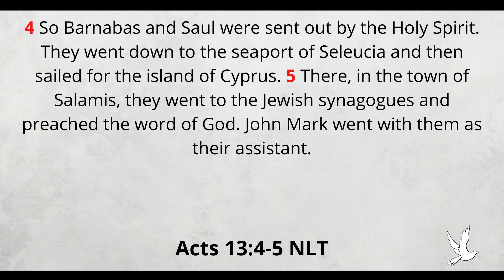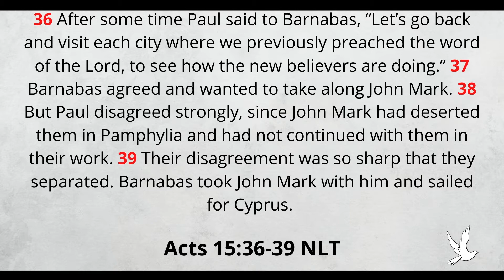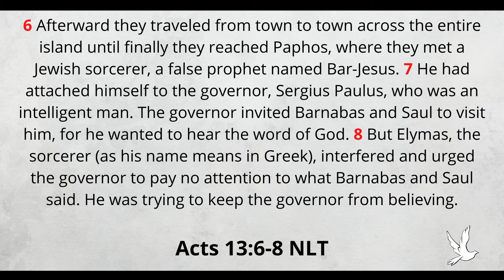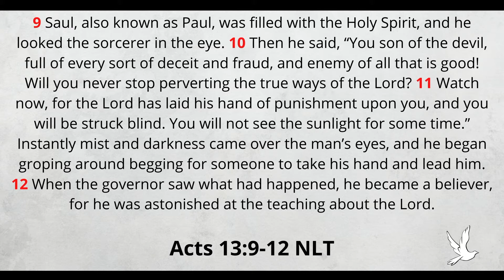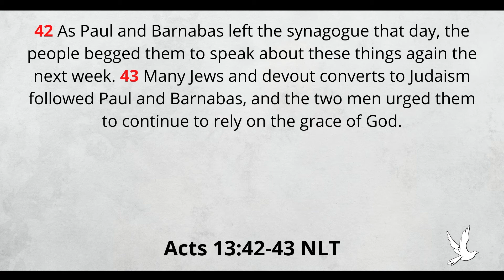Sunday Sermon - A Reliance On Grace (Acts 13)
Featuring Justin Patterson. Recorded live at Freedom Fellowship Church in Tontitown, Arkansas on Sunday, June 19, 2022.

 Music courtesy: Purple Planet Music